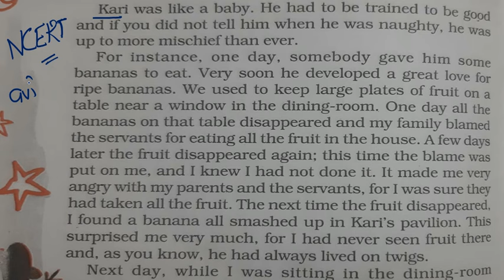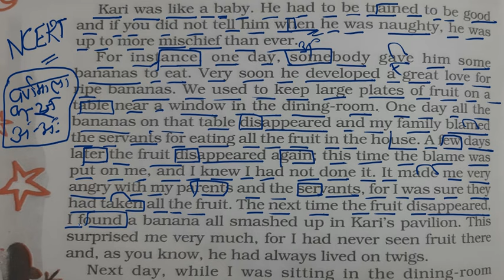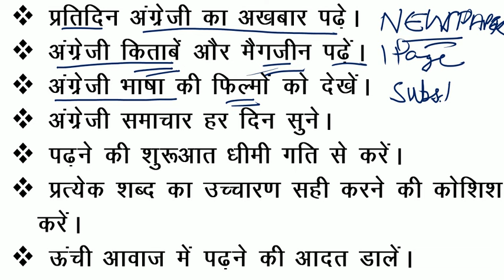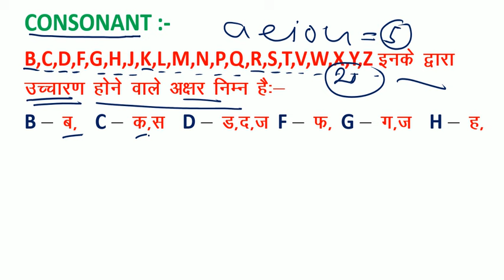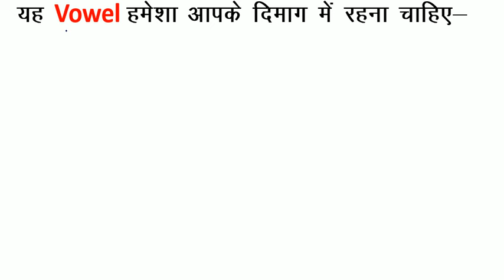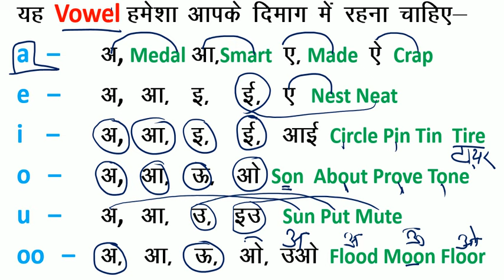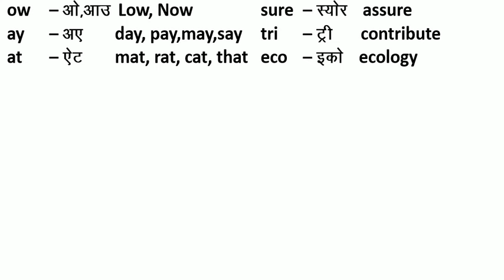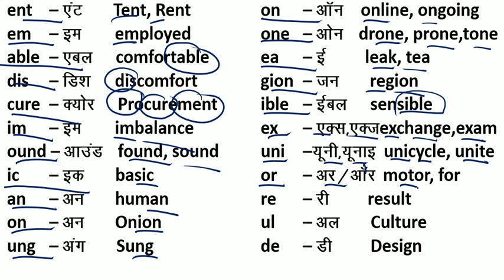अंग्रेजी पढ़ना-समझना का आसान तरीका = How to Read & Understand / English में कैसे लिखना-पढ़ना चाहिए